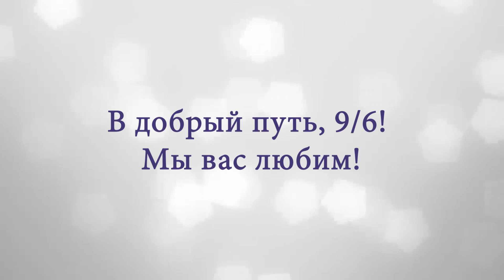2021-2022 "КАК ЖЕ БЫСТРО ЛЕТИТ ВРЕМЯ" -ВОТ ОНИ-НАШИ ШКОЛЬНЫЕ ГОДЫ 9-6 КЛАСС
Фрагменты Последнего звонка 9-6 класса. Классный руководитель-Петросян Наира Вигеновна 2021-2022 уч.год